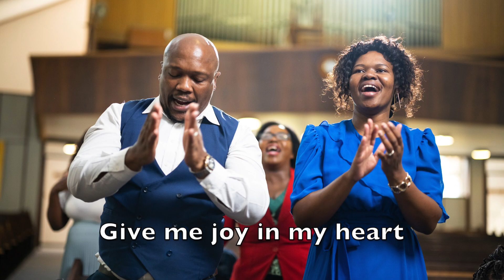Give me joy in my heart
Give me joy in my heart- joyful, uplifting, inspiring, happy wedding hymn/worship song on piano

Give me joy in my heart, keep me praising
Give me joy in my heart, I pray
Keep me praising 'til the end of day

Sing hosanna to the King

Give me peace in my heart, keep me resting
Give me peace in my heart, I pray
Keep me resting 'til the end of day

Give me love in my heart, keep me serving
Give me love in my heart, I pray
Keep me serving 'til the end of day

Original song composer: Unknown. Traditional